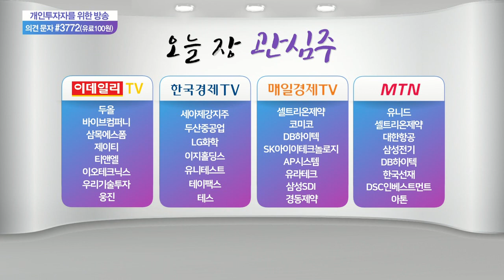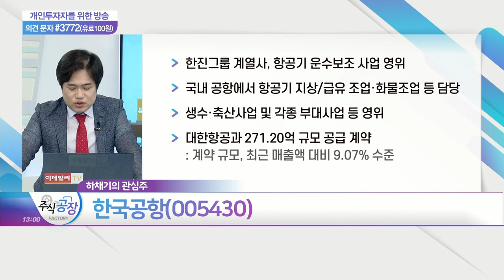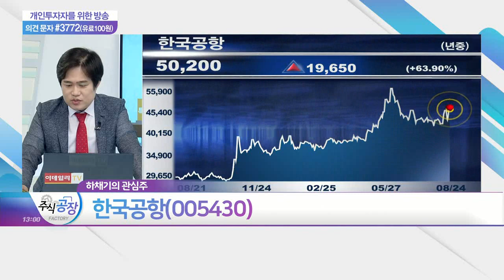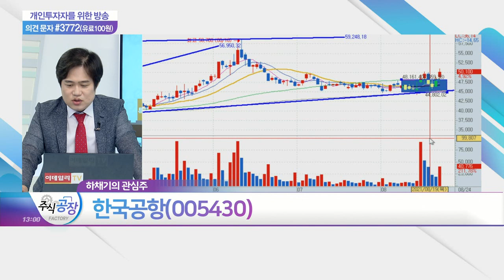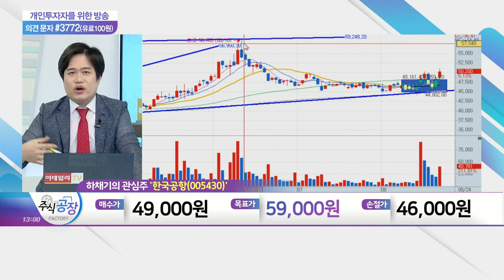두올, 경동제약, 셀트리온제약, 한국공항_관심주 공장 (20210824)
두올(016740)
- 자동차용 내장재 제조 사업 영위
- 차량 시트용 쿠션 커버지 관련 특허 취득
- 현대차 '아이오닉5' 친환경 시트커버 공급
- 승용차 개별소비세 30% 인하, 연말까지 연장

경동제약(011040)
- 각종 의약품 제조 및 판매 사업 영위
- 캐나다 제약사 '부시라민' 코로나 치료제 임상
- 코로나 치료제 원료 '부시라민', 식약처 수출허가 승인
- 정부, 2025년까지 백신 생산 5대 강국 도약 목표

- 코로나 항체치료제 '렉키로나', 미국·유럽 진출 부각
- '렉키로나' 인도네시아 식품의약청(BPOM) 긴급사용승인 획득
- 차세대 mRNA 백신 플랫폼 개발 착수

한국공항(005430)
- 한진그룹 계열사, 항공기 운수보조 사업 영위
- 국내 공항에서 항공기 지상/급유 조업·화물조업 등 담당
- 생수·축산사업 및 각종 부대사업 등 영위
- 대한항공과 271.20억 규모 공급 계약
- 2분기 매출액 878억·영업이익 47억 기록
- 백신 접종 확대 및 위드 코리아 수혜주 포함